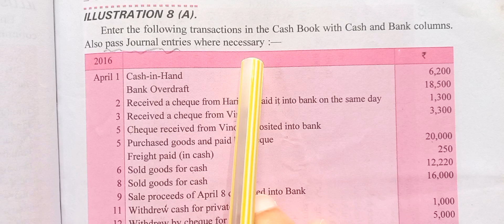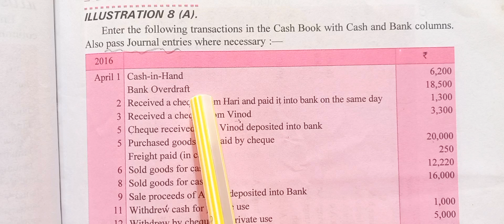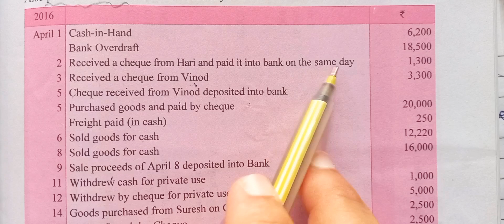ch-11||lec-10|| Example Of Double Column Cash Book || Contra Entry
+1 commerce, +2 commerce, b.com, m.com also provide ugc net classes

account classes, business classes, economics classes, managerial economics classes, statistics classes, maths short trick videos and ugc net classes

your query:-
what is a double column cash book with an examples
what are the examples of transactions in the cash book
what is an example of a cotra entry in cash book
examples of double column cash book
examples of double column cash book class 11
double column cash book questions with solutions
two column cash book questions and answers
double column cash book questions with solutions class 11
two column cash book
prepare a double column cash book with cash and bank column
double column cash book class 11
two column cash book example questions
what is the correct way to record contra entries
types of contra entry in cash book
Contra entry in cash book examples
contra entry in double column cash book
Contra entry journal entry
Contra entry meaning
cash withdrawn from bank for personal use is a contra entry